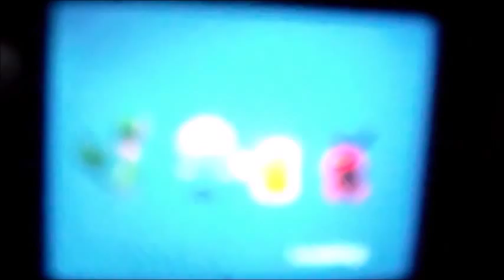PokePark 2 Part 12: Little Power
Hey guys! We're the Next Generation and we're here with another video for you! Feel free to check out the other content on the channel and these links!

Most of our content is recorded at Oaklawn Church of God! Check them out!